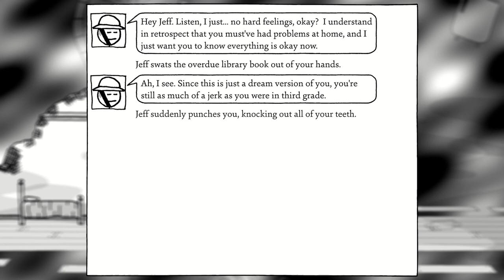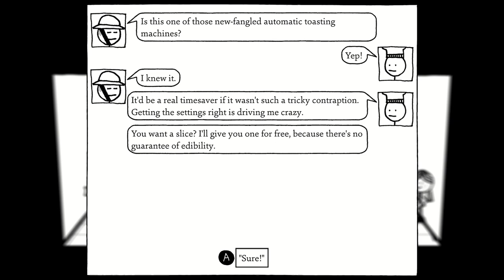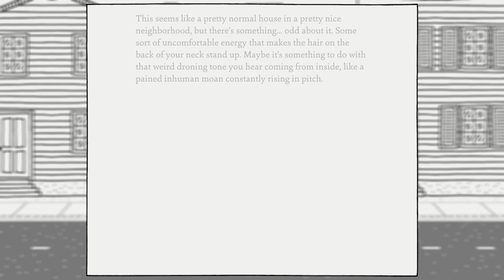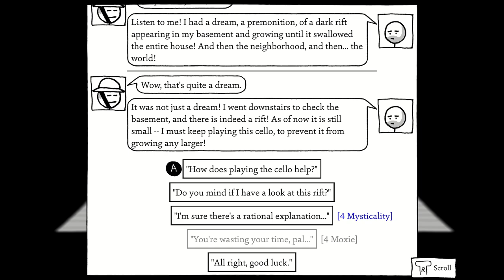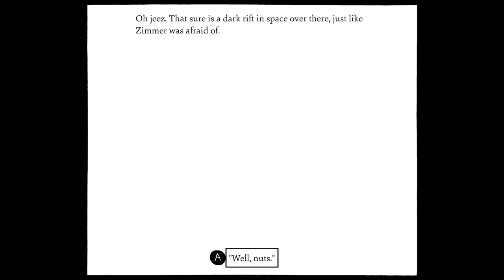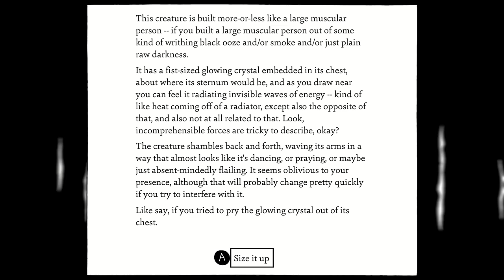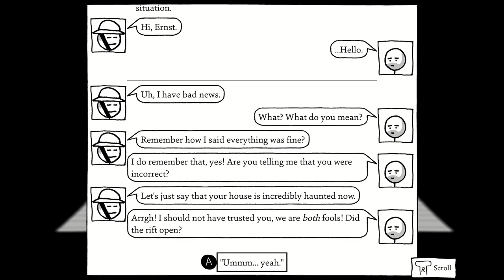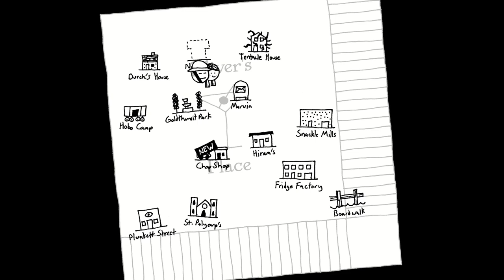Shadows Over Loathing | This is just Pokemon Colosseum | Part 10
The part in which we must speak to Calvin Coolidge immediately.